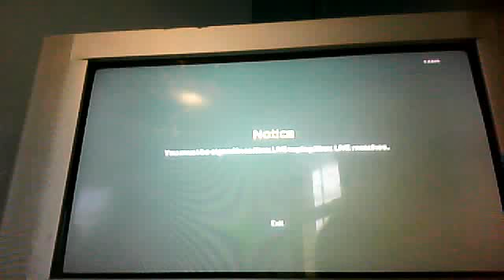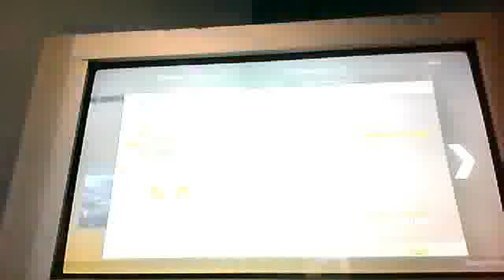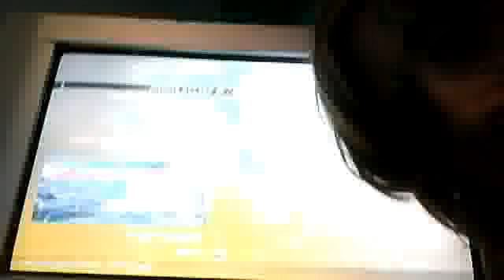MW2 vid - How Not To Quickscope - Ha Ha! Damn it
My vid on how not to quickscope